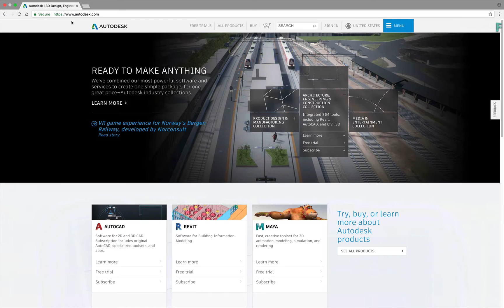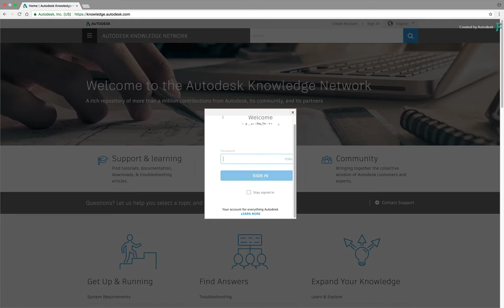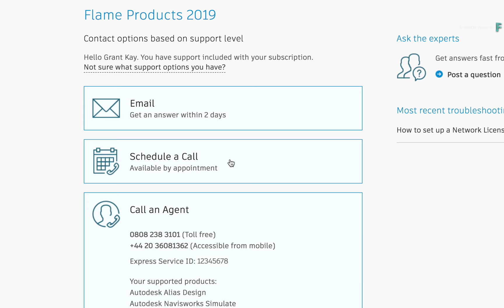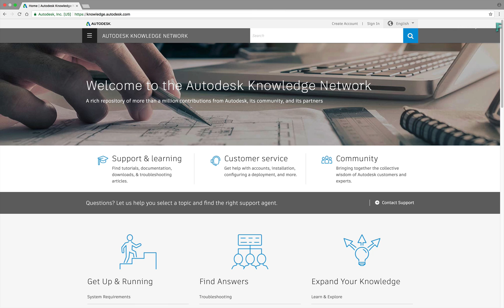Contacting Autodesk Support - January 2019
This video covers the different methods to contact Autodesk Support if you have any issues with your Autodesk products.